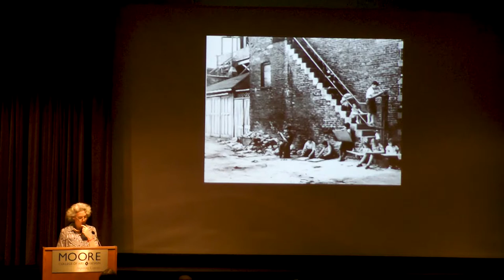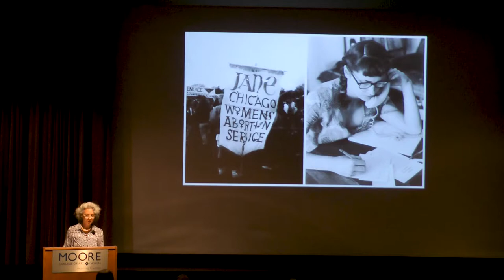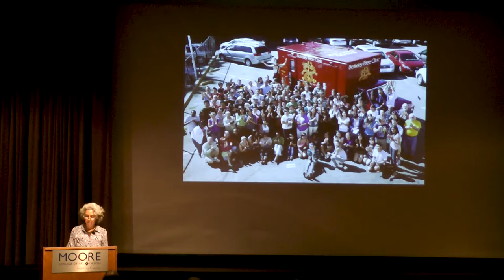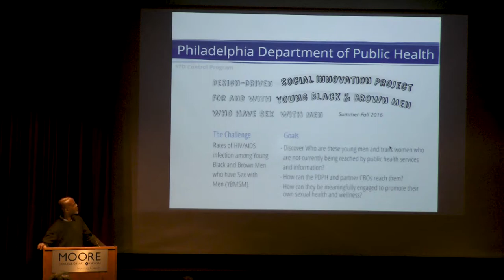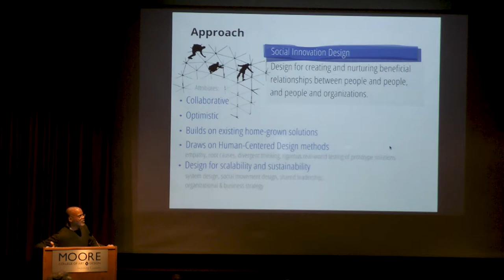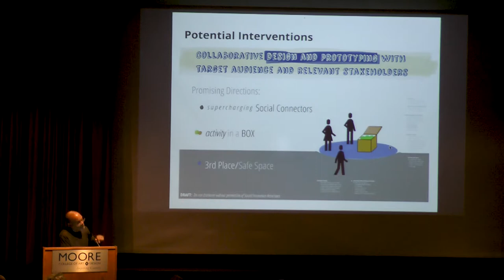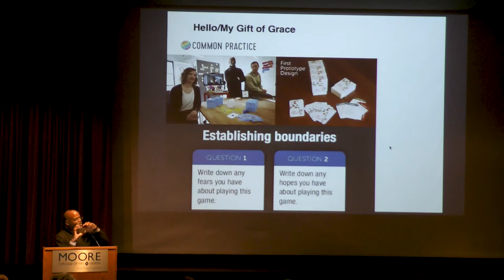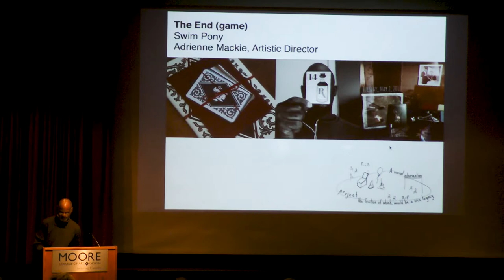Conversations@Moore: Caring for Communities - Health + Art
Conversations@Moore: Caring for Communities: Practicing at the Intersection of Health + Art

Tuesday, September 12th 6:30 pm – 8:00 pm

This event was part of the Conversations @ Moore series organized by Graduate Studies program.

Continuing with our exploration of artists working across diverse disciplines as a means to engage curiosity and participate more deeply in society, this event focuses on art and design practices that intersect with public and community health. The evening’s three speakers were introduced by Dean Patti Phillips. Starting with Aaron Levy providing an overview of questions brought about by Slought’s new Health Ecologies Lab project; we will then hear from Terri Kapsalis who has practiced as an artist, researcher and health educator developing projects such as Jane Addams' Travel Medicine Kit for the Hull-House Museum in Chicago; Rob Peagler will share his experiences developing design projects around subjects ranging from end-of-life care to sexual health and wellness. Finally, Megan Voeller, who directs the Humanities program at Thomas Jefferson University, moderated a discussion between the three presenters that focused on questions that emerge from their presentations.

This event was hosted by the Socially-Engaged Art graduate program at Moore. For more information on Graduate Studies at Moore and our upcoming February 1 fellowship consideration deadline see